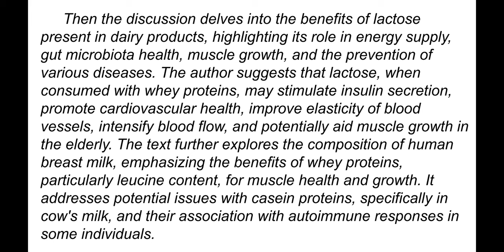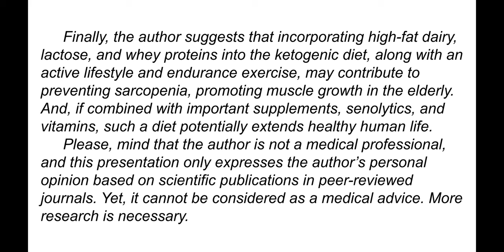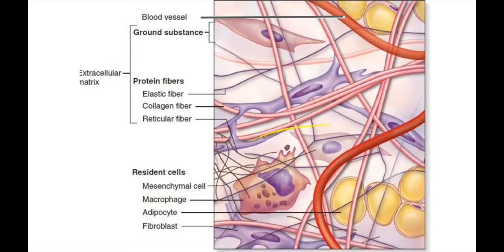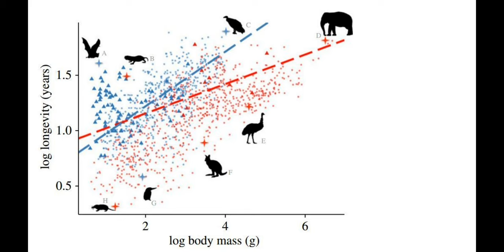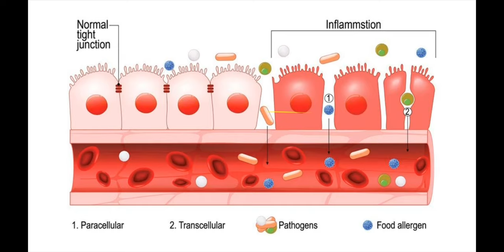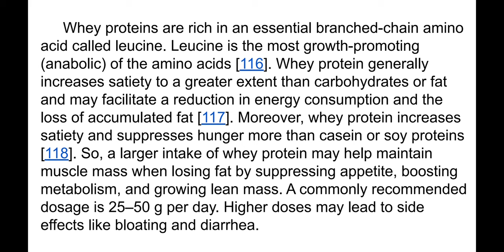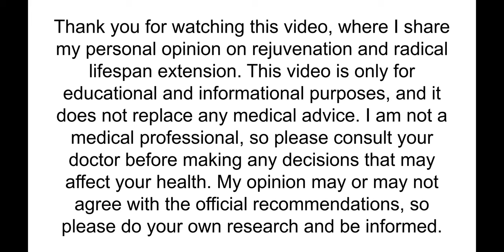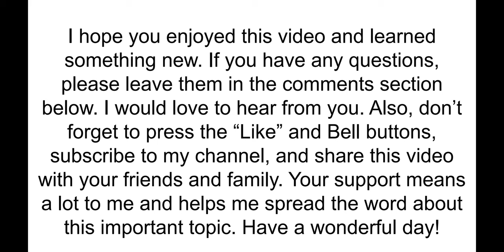Lactose, Whey Proteins, and Butter for Muscle Growth and Longevity. Summary.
The presentation discusses the author's personal views on diet, focusing on health improvement and radical lifespan extension. The author rejects traditional "healthy diets" recommended by medical professionals, favoring a carnivore diet (CD) and proposing a diet that mimics human breast milk for potential rejuvenation benefits. The author emphasizes the importance of elastin fibers in the extracellular matrix (ECM) for maintaining tissue elasticity, contrasting their views with the prevalent notion that cellular aging is the primary cause of aging. The author draws insights from naked mole rats, known for their unusual longevity and stable skin elasticity with age. Why do they live much longer than other rodents of compatible size?

The discussion delves into the benefits of lactose present in dairy products, highlighting its role in energy supply, gut microbiota health, and the prevention of various diseases. The text suggests that lactose, when consumed with whey proteins, may stimulate insulin secretion, promote cardiovascular health, and potentially aid muscle growth. The text further explores the composition of human breast milk, emphasizing the benefits of whey proteins, particularly leucine content, for muscle health. It addresses potential issues with casein proteins, specifically in cow's milk, and their association with autoimmune reactions in some individuals.

Finally, the text concludes by suggesting that incorporating high-fat dairy, lactose, and whey proteins into the ketogenic diet, along with an active lifestyle and endurance exercise, may contribute to preventing sarcopenia and promoting muscle growth in the elderly. However, more research is necessary.